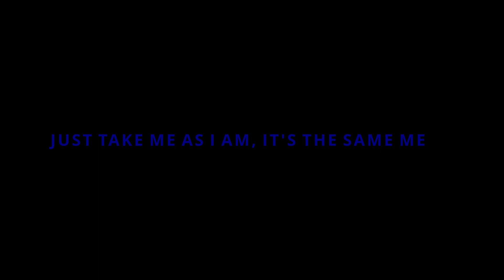𝐅𝐚𝐢𝐫 𝐓𝐫𝐚𝐝𝐞 - Montage | Rainbow Six Siege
Sens:
400dpi
15
15
83ADS
(1.0x): 58
(1.5x): 98
(2.0x): 100
(2.5x): 102
(3.0x): 103
(4.0x): 104
(5.0x): 105
(12.0x): 161

4:3
90fov

six siege ps4 champion, Rainbow six siege ps4 god.
six siege, console champion, Best console champion ,
R6 Ranked. R6 Casual , Best champion player, Best
champion console player, Ps4, Ps4 champion, Best
champion player, Rainbow six siege gameplay, Wind
ps4 tips. Rainbow six siege ps4 champion. Rainbow
game series)rainbow, Rainbow six siege, Ps4 champion,
Rainbow six siege champion Clancy's rainbow six

rainbow six siege montaqe rainbow six siege champion
siege how to flick r6 n plays r6 Road to champion r6
how to get champion rainbow six siege xbox. how to get
champion rainbow six siege ps4, how to get champion
xbox champion. Rainbow slx sieqe console, Rainbow
six siege champion, Tactical shooter, fps highlights,
bragging, champion, sikeZ, ranked, yeet, console, Console
champion, Shooter game (media genre), Tom clancy's
4, Rainbow six siege xim 4, rainbow six siege xbox
update, rainbow slx siege xbox multiplayer,Rainbow six sieqe throwback, rainbow six
siege how to play better, placements